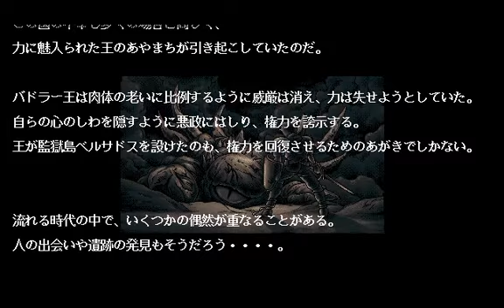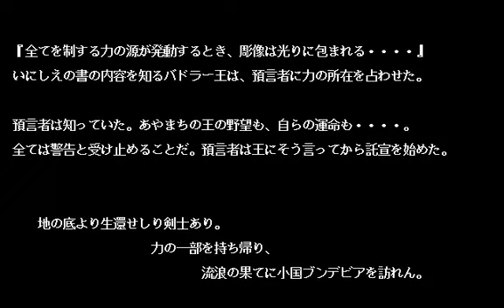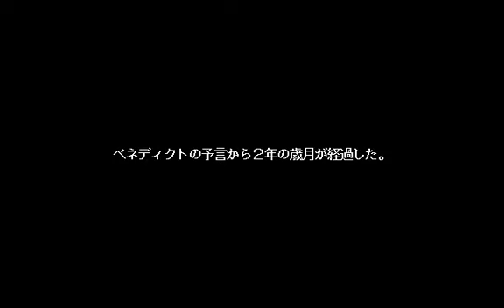[1070] PC98版『Brandish2～THE PLANET BUSTER～（ブランディッシュ2～ザ・プラネット・バスター～）』OP～MOVIE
開発元「日本ファルコム」より1993年3月12日にPC9801版が発売され、以降「光栄」によりSPファミコンに移植され、現在はプロジェクトEGGで配信中の、シリーズ第2弾!!アクション・ロールプレイングGAME「Brandish2～THE PLANET BUSTER～」のオープニング～映像です。
※都合により一部OPにカットがございますが、ご了承くださいませ。
[1069]PC98版「Ｂｒａｎｄｉｓｈ」オープニング～映像と、[1071]　PC98版「Brandish3～SPIRIT OF BALCAN～」オープニング&各キャラクターOP映像と、[1072]PC98版「Ｂｒａｎｄｉｓｈ  VT」オープニング～各キャラクター映像も、宜しかったら御視聴くださいませ。